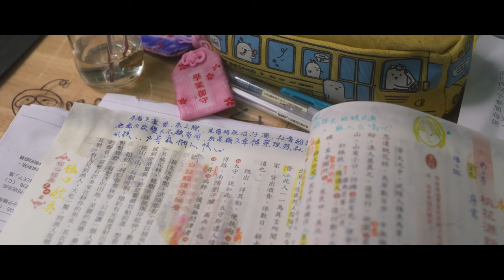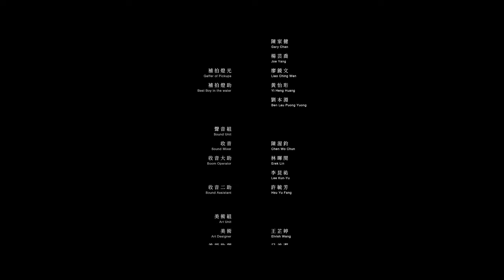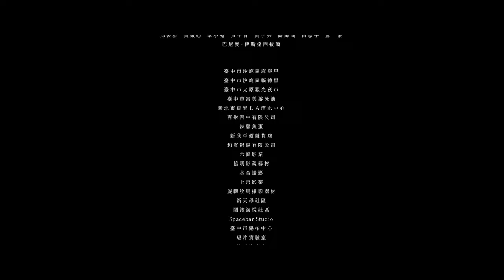當兩個女校生發現彼此的友情不再純粹⋯⋯ | 《雨水直接打進眼睛》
《雨水直接打進眼睛 One Summer's Day》
★金穗獎影展 Golden Harvest Awards
★台灣國際酷兒影展 Taiwan International Queer Film Festival
★關渡電影節 Kuan-Du Film Festival

簡介：
高中少女宇軒與佳琪之間的感情，只有她們自己明白，或者說是，她們都自以為對方能明白。愛情與友誼之間的擺盪，隨著面對升學的壓力，兩人的關係逐漸失衡。女孩想著，當雨水打進眼睛，旁人是不是就看不見了淚水？本片靈感來自葉青同名詩集。

Synopsis:
The feelings between high school girls Hsuan and Chi are something only they understand, or perhaps they both assume the other can understand. The fluctuation between love and friendship, coupled with the pressure of facing the challenges of further education, gradually causes their relationship to lose balance. When rainwater enters their eyes, the girls wonder if it means that others can't see their tears anymore. This film is inspired by the eponymous poetry collection by Ye Qing.

選片人的話：
Review from programmer:
導演王彥蘋詩化了青春與曖昧之下的惆悵，整體節奏的掌握與運鏡都相當迷人，兩位主角任敏嫻與林廷憶的表演碰撞展現了極為強烈的火花，令人想起岩井俊二的《花與愛麗絲 Hana and Alice》（2004）。（影評人翁煌德／無影無蹤）
Director Wang Yan Ping poetically captures the melancholy beneath youth and the ambiguity of romance. The storytelling and cinematography are quite enchanting, and the two leads' performances, Daphne Jen and Lin Ting Yi create a highly intense chemistry. This film reminds me of Shunji Iwai's "Hana and Alice" (2004). (Film Critic: Wonder Weng)

少女的心思難測，正如同淡淡的校園純愛不容易拍，因為太容易拍得俗爛。但王彥蘋鏡頭下的故事，卻難得擁有璞玉般的光澤，真誠的情感，閃亮的夢想，暗戀、熱戀、失戀，戀愛的多種層次，在兩位女主角的細膩詮釋下，展現屬於新世代的夏日戀曲。（謝以萱／獨立策展人、影評）

A teenage girl's thoughts are hard to fathom, just as capturing a subtle campus romance on film isn't easy because it can quickly turn into something ordinary. However, under Wang Yanping's lens, the story shines like a rare gem, with genuine emotions, sparkling dreams, and various facets of love - from secret crushes and passionate love to heartbreak. These layers of love, as interpreted with precision by the two lead actresses, present a summer love story belonging to the new generation.  (Curator, Film Critic: HSIEH I-hsuan)

產地 Country of origin
台灣 Taiwan

語言 Languages
華語 Mandarin

工作人員：

導演/編劇：
王彥蘋 Wang Yan Ping

演員Cast
何宇軒 Hsuan：任敏嫻 Daphne Jen
吳佳琪 Chi：林廷憶 Lin Ting Yi
何宇業 Yei：周健瑜 Chou Chien Yu

副導 First Assistant Director 鄭安群 Zheng An Qun
場記 Script Supervisor 張均瑜 Chang Chun Yu
助導 2nd Assistant Director 吳季恩 Wu Zi En

製片 Producer 林劭慈 Shao Lin
執行製片 Line Producer 林采蓉 Didyme Lin
生活製片 Craft Service 劉彧瑋 Byacing Giwas
製片助理 Assistant Producer 陳穎彤 Chen Ying Tung
製片助理 Assistant Producer 賴方伃 Lai Fang Yu
製片助理 Assistant Producer 劉俞均 Liou Yu Jyun
製片助理 Assistant Producer 廖仕鈺 Jack Liao

攝影 Cinematography 李嘉偉 Adrian Lee
攝影大助 1st A.C. 林詠翌 Lin Yung Yi
攝影二助 2nd A.C. 吳宗憲 Wu Tsung Hsien
攝影三助 3rd A.C. 繆瑞華 Evan Mio
水下攝影 Cinematography in the water蕭逸凡 Amber Hsiao
水下攝助 A.C. in the water 陳葳妮 Cosmo Chen
補拍攝影 Cinematography of Pickups陳葳妮 Cosmo Chen

燈光 Gaffer 張家杰 Kid Cheong
燈光助理 Best Boy 李昆諺 Kun Yan
燈光助理 Best Boy 黃冠諺 Huang Ian
燈光助理 Best Boy 陸文瀚 Lok Man Hon
水下燈光 Gaffer in the water 廖鏡文 Liao Ching Wen
水下燈助 Best Boy in the water 梁敦學 Liang Dun Hsueh
水下燈助 Best Boy in the water 陳家健 Gary Chan
水下燈助 Best Boy in the water 楊舀喬 Joe Yang
補拍燈光 Gaffer of Pickups 廖鏡文 Liao Ching Wen
補拍燈助 Best Boy of Pickups 黃怡珩 Yi Heng Huang
補拍燈助 Best Boy of Pickups 劉本淵 Ben Lau Puong Yuong

收音 Sound Mixer 陳渥鈞 Chen Wo Chin
收音助理 Boom Operator 林暉閔 Erek Lin
收音助理 Boom Operator 李昆祐 Lee Kun Yu
收音助理 Boom Operator 許毓芳 Hsu Yu Fang

美術 Art Designer 王臿婷 Elvish Wang
美術助理 Art Assistant 呂美潔 Mige Lu
美術助理 Art Assistant 柯歈 Ko Yu
美術助理 Art Assistant 郭妍廷 Kuo Yen Ting
美術助理 Art Assistant 林欣葳 Lin Xin Wei

造型 Style Designer 高倩怡 Lilo Kao
造型助理 Assistant to Style 黃稚玲 Chilly Huang
造型助理 Assistant to Style 劉庭芳 Liu Ting Fang

劇照師 Still Photographer 陳鴻毅 Akimoto Chan
場務 Grip 王仲康 Wang Zhong Kang
場務 Grip 沙韋懷 William Sha
DIT 金翼全 Chin I Chuan

剪輯 Editor 王彥蘋 Wang Yan Ping
剪輯助理 Edit Assistant 金翼全 Chin I Chuan
剪輯助理 Edit Assistant 邱建澄 Owen Chiu

調光 Colourist 李權哲 Zheda Lee
後期特效 VFX Artist 金翼全 Chin I Chuan

聲音設計 Sound Designer 陳渥鈞 Chen Wo Chun
配樂 Music Composor 李清揚 YOUNG
吉他手 Guitar 孫家偉 Jia Wei Sun

平面設計 Graphic Designer 陳姿良 Tiger Chen
英文字幕 Translator 程薇倫 Winnie Chen